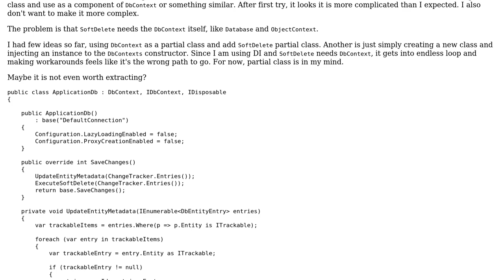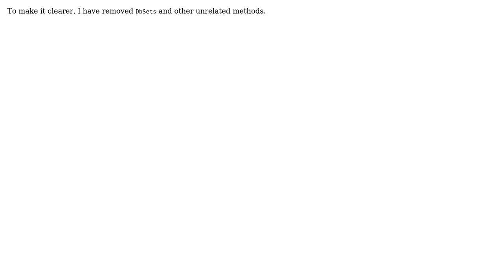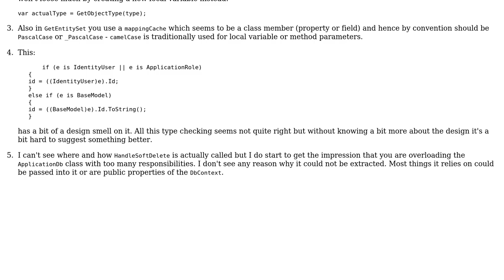Extracting SoftDelete from DbContext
With thanks & praise to God, and with thanks to the many people who have made this project possible! | Content (except music & images) licensed under CC BY-SA | Music | Images & others | With thanks to user Jamal user DasBoot user ChrisWue and the Stack Exchange Network Trademarks are property of their respective owners. You are responsible for your own actions.